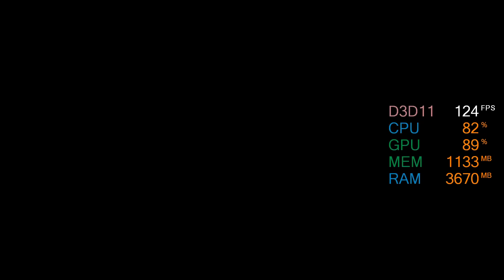GeForce GTX 1060 6GB -- Intel Pentium Gold G5400 -- Batman Arkham City GOTY Benchmark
Batman Arkham City GOTY Benchmark 2 1080p High Settings [no PhysX]

Pentium G5400 -- GTX 1060 6GB Test setup:

CPU : Intel Pentium Gold G5400 [Coffee Lake]
Motherboard: ASRock H310M-HDV
Graphics Card: MSI GeForce GTX 1060 6GT OCV1
RAM : 2X8GB 2400MHz CL16 @2400MHz
SSD : 120GB
EXTERNAL HDD : 4 TB
PSU : Cooler Master G750M
CASE : CoolerMaster MasterBox Q300L
OS : Win 10 64 bit